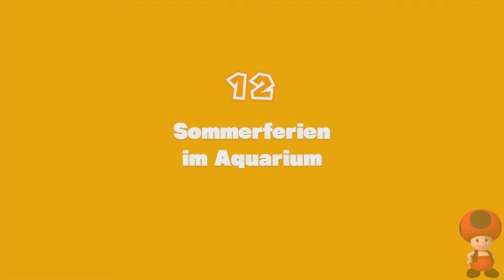Captain Toad: Treasure Tracker #7.1 [Deutsch] - Das Dorf der Shy Guys - Let's Play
Willkommen zum sieben punkt einsten (?) Teil von Captain Toad: Treasure Tracker [Blind / Together].
Im nächsten Part starten wir dann auch in Episode 2, keine Sorge.
Alles zu vervollständigen wird doch noch eine ganz schöne Herausforderung.
Spiel:           Captain Toad Treasure Tracker
Studio:         Nintendo EAD
Publisher:    Nintendo
Erschienen: 2. Januar 2015 (EU)
Plattform:     Wii U
Genre:         Rätsel / Puzzlespiel